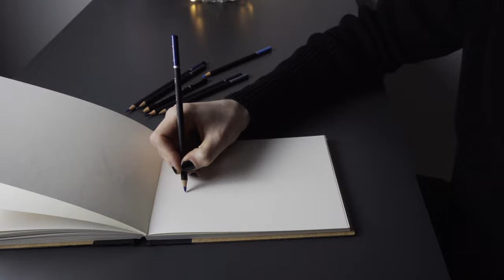Making an OMEN Cosplay but...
... but the difference is that this is a Point-of-View from a cosplay maker on Omega-Earth from Valorant. Where the Agents are famous superheroes, and Omen is the latest addition to the Valorant Legion, but not much is known about him at this point. So the cosplay maker is researching and figuring out what he looks like along the way. Enjoy :D

I put in a bunch of voice lines with some changes. Can you spot them?

-Music
@neffexmusic  - Made for this, Tough times, Haunt, I wont stop
Ghosthack - Grand Sonata No.1 - Keys & Strings